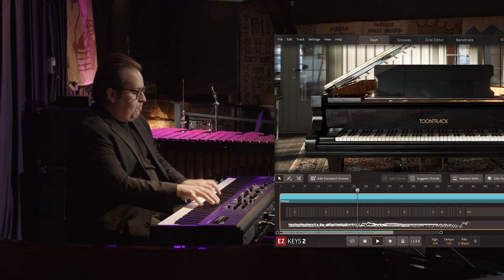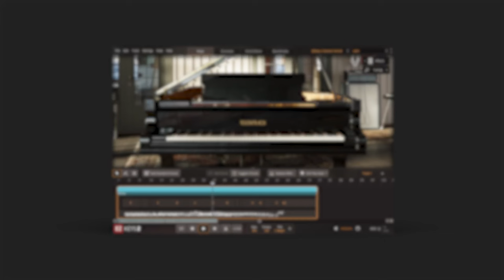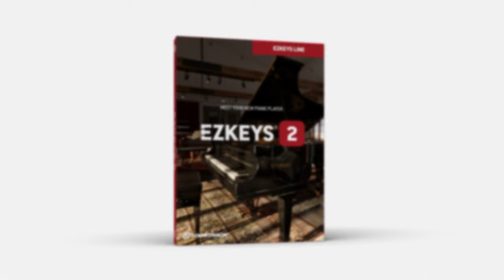EZkeys 2: "A Latin Jazz Mash" by Manuel Valera – Live Improvisation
Performance by piano player Manuel Valera, recorded at Terazza 7 in New York City. Sounds heard are from the EZkeys 2 core library.